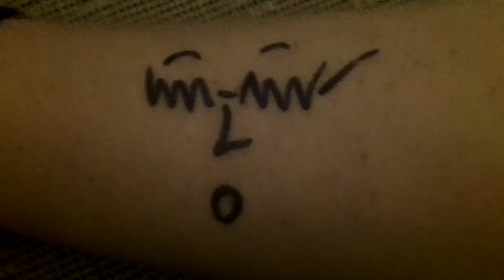Improper video.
I'm 2 episodes into season 4 and I already ship Destiel.